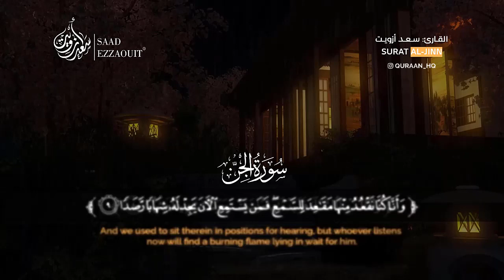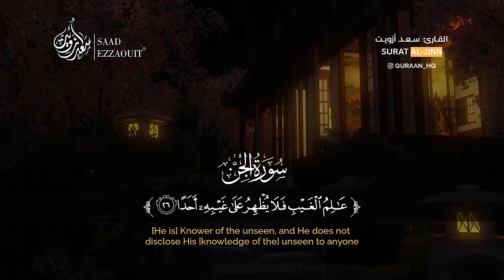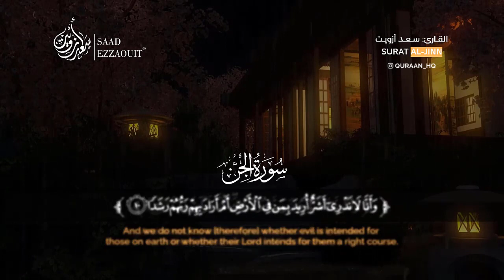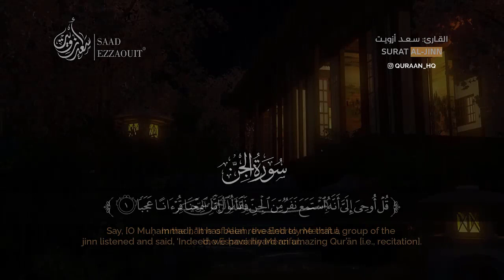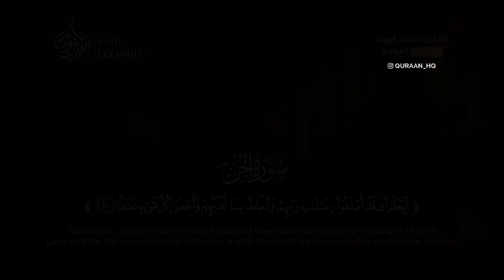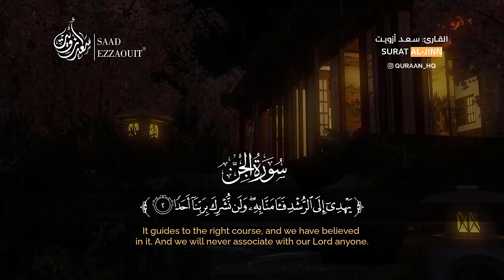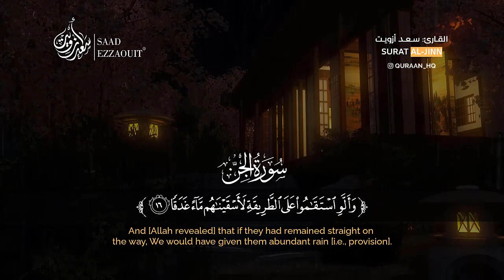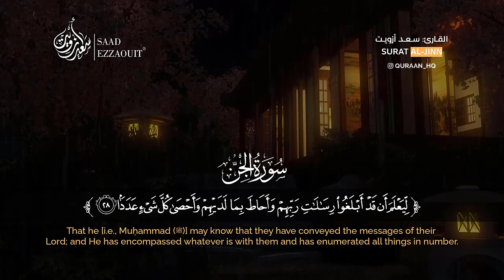سورة الجن مكررة 10 مرات بصوت القارئ سعد أزويت